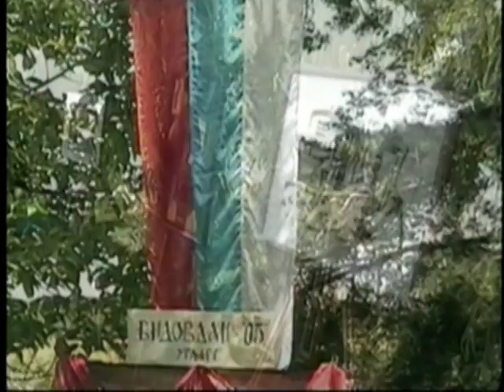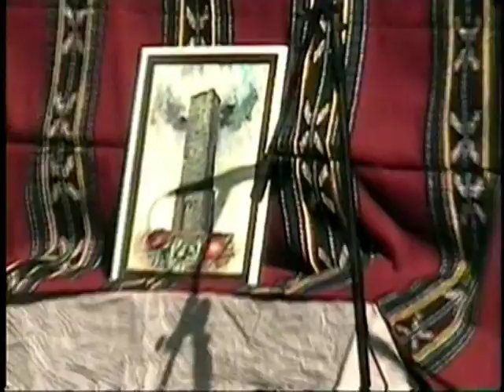Култура на "ливади"-2. (видовдан 2005.Косово Поље)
У овој години по први пут излажемо ликовне радове младих аутора на отвореном простору, који су урађени у Школи сликања од 2000 до 2005 год.А наше девојке освајају по други пут титулу најлепше Косовке девојке на централној прослави Видовдана у Грачаници.Професионални Ансамбл ВЕНАЦ је увеличао  овај културни догађај на задовољство многобројне публике.